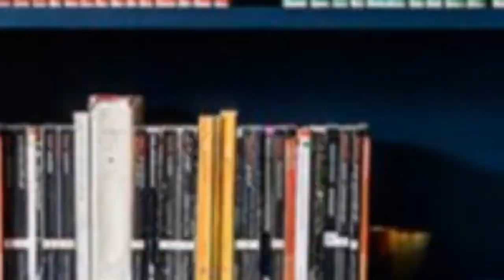75 Yellow Living Room With Blue Walls Design Ideas You'll Love ☆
Browse yellow living room decorating ideas and furniture layouts. Discover design inspiration from a variety of yellow living rooms, including color, decor and storage options.

0:00:00 - Intro
0:00:12 - Yellow Living Room With Blue Walls Design Ideas You'll Love: Inspirations 1 to 25
0:02:25 - Yellow Living Room With Blue Walls Design Ideas You'll Love: Inspirations 26 to 50
0:04:51 - Yellow Living Room With Blue Walls Design Ideas You'll Love: Inspirations 51 to 75